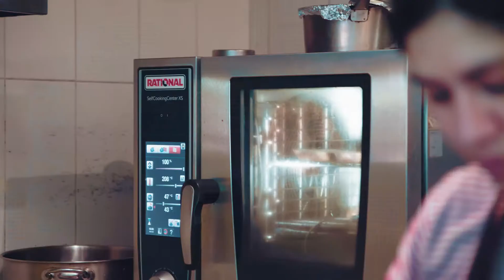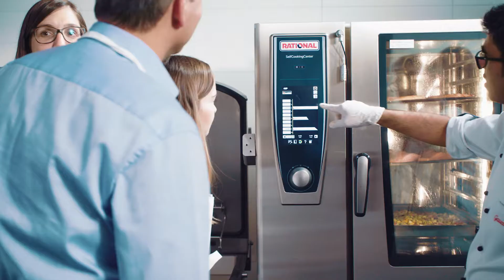L'unione perfetta tra una buona idea, passione ed entusiasmo | Filmato aziendale 2019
Da oltre 40 anni l'obiettivo di RATIONAL è fornire ai nostri clienti il miglior strumento di cottura. La nostra attenzione è rivolta alle persone che lavorano nelle grandi cucine e nelle cucine commerciali di questo mondo.

Sia il RATIONAL Combi Vapore che il VarioCookingCenter sono cosiddetti apparecchi multifunzione per le cucine professionali. Ciò significa che possono eseguire diverse funzioni di cottura come arrostire, grigliare, bollire e cuocere sottovuoto, tutto con un unico apparecchio.

Dal 1976, anno in cui è stato inventato il RATIONAL Combi Vapore, abbiamo prodotto più di un milione di apparecchi.
Nel 2005 abbiamo presentato il VarioCookingCenter, la cui tecnologia di cottura è ancora molto giovane, ma completa il Combi Vapore alla perfezione e offre un reale valore aggiunto nella maggior parte delle cucine.

La digitalizzazione è molto importante per RATIONAL, perché vogliamo offrire ai nostri clienti uno strumento che permetta di ottimizzare l'organizzazione moderna della cucina. La soluzione per il collegamento in rete ConnectedCooking offre pertanto un supporto aggiuntivo e intelligente per le cucine professionali.
Abbiamo grandi aspettative, in termini di qualità del cibo, e di conseguenza, di qualità delle nostre attrezzature. Ci riteniamo soddisfatti solo quando lo sono anche i nostri clienti, in tutto il mondo.